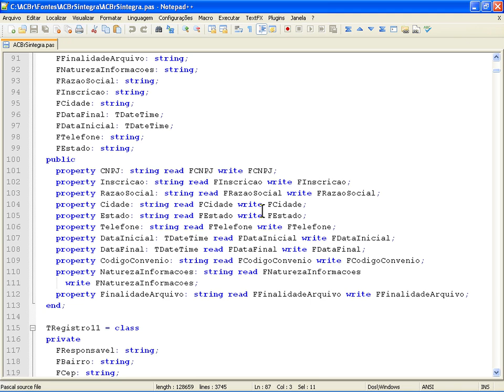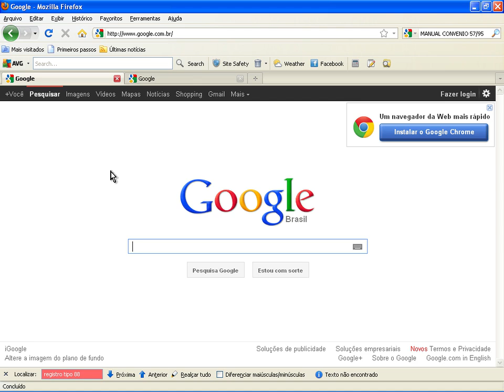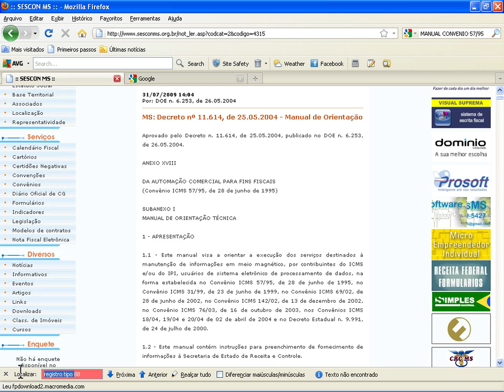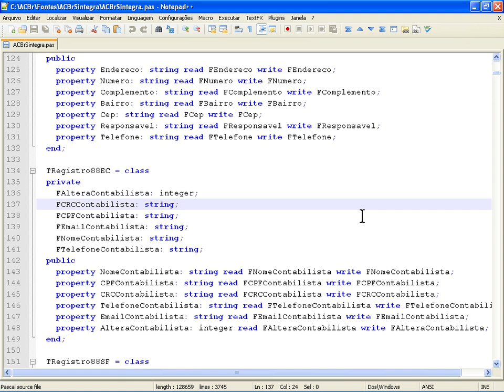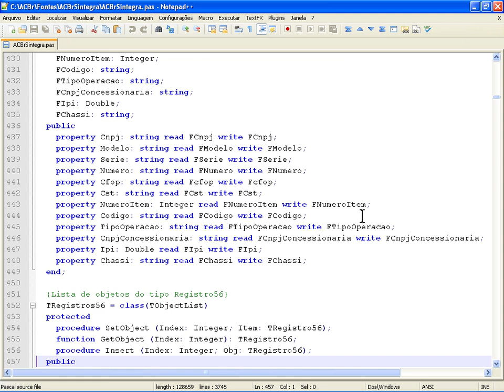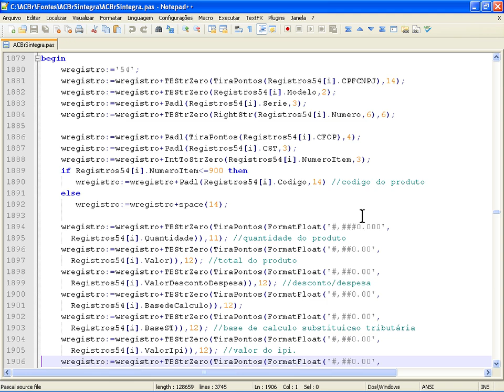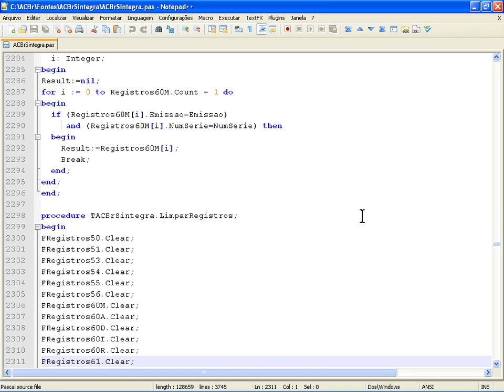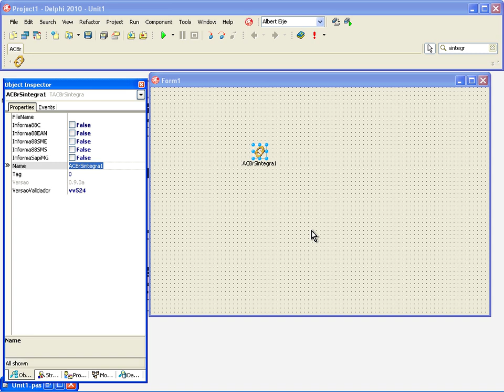T2Ti ERP - Delphi - Sintegra - Video Aula 10 - ACBr Sintegra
Este é mais um módulo do Projeto T2Ti ERP: Sintegra.

Os objetivos desse módulo são:

-Compreender o módulo Sintegra;

-Compreender a geração do Arquivo Sintegra;

-Análise do Manual de Orientação do Convênio 57/95;

-Análise dos tipos de registro do Sintegra;

-Compreender o ACBr Sintegra;

-Observar a geração do Sintegra no PAF;

-Gerar o Sintegra no T2Ti ERP.

Video Aula 10 - ACBr Sintegra
Análise do componente.

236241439